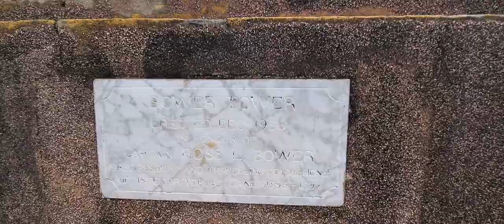Ibadan Nigeria: Bower's Tower complete tour. Best Sight-seeing of Ibadan city!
Bower's Tower, Ibadan. A complete tour. Why is this apex point for sight-seeing of Ibadan referred to Layipo? Watch this complete tour to guide you explore Ibadan from Bower's Tower